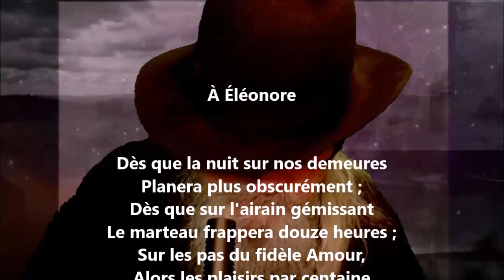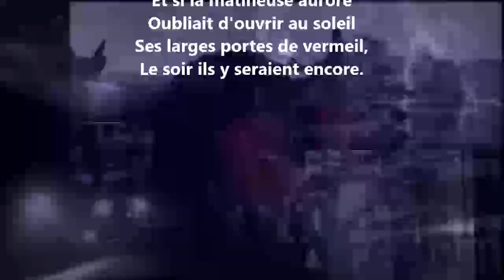À Éléonore II - Évariste de Parny lu par Yvon Jean